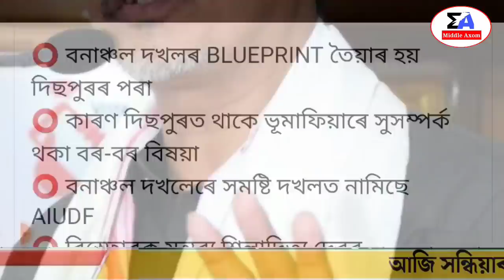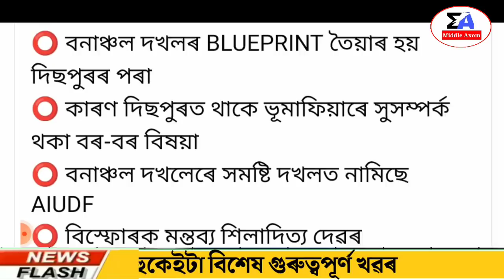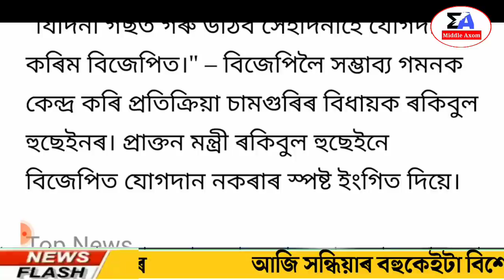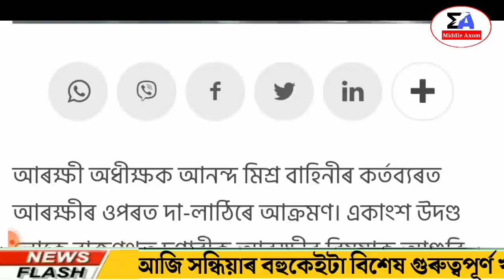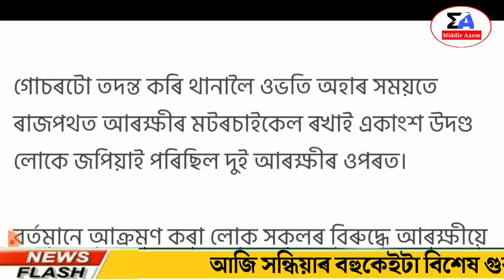Assamese News Today | 11 November/Assamese Big Breaking News/Assamese Latest News/Today AssameseNews